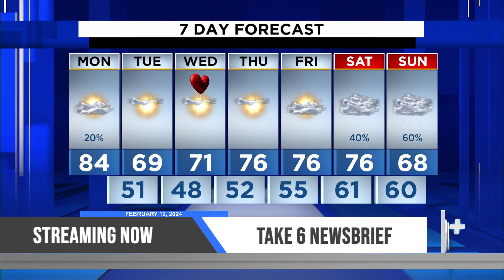Justin Warmoth joins Julie Broughton on Take 6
Justin Warmoth joins Julie Broughton on Take 6 to discuss Sanford construction moratorium